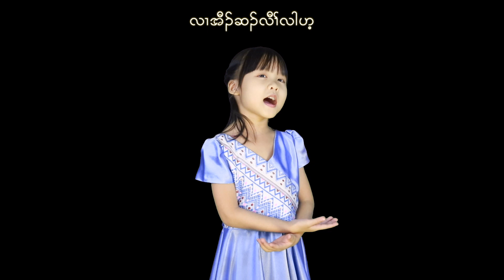HAPPY BIRTHDAY TO YOU by Eh Wah and Htar Law Eh, Karaoke.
This music video is a Karen birthday song composed by Eh Ler Tha. Vocalists are Eh Wah and Htar Law Eh. Actress are Eh Wah, Htar Law Eh, Harmony and Caroline.Music and video is made by Eh Ler Tha.